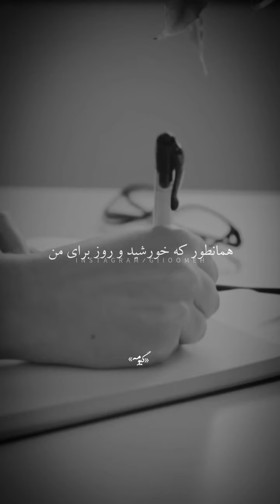تنها مرگ است که چاره ندارد ..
تاپ خواهیم آورد
ما خاطره ها و رویاهارو
ماه و باران را هنوز داریم
عزیزم تنها مرگ است